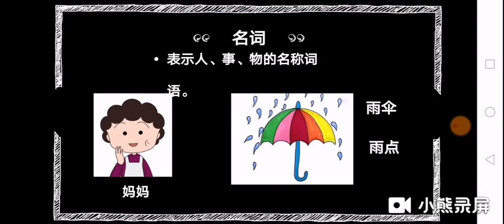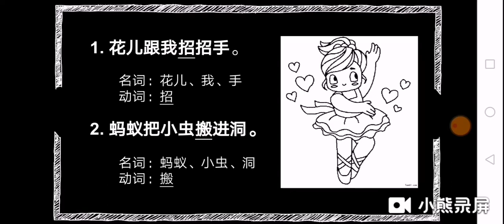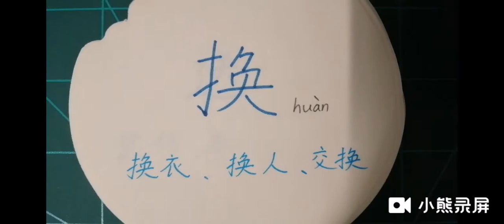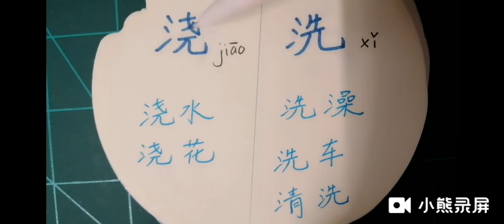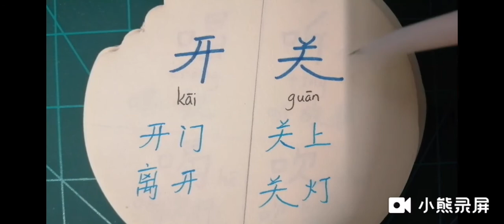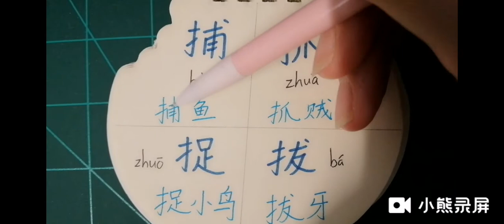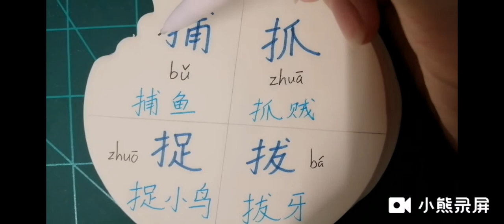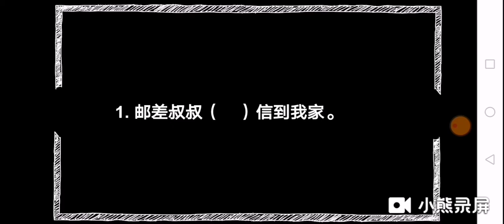【一年级华文】名词&动词